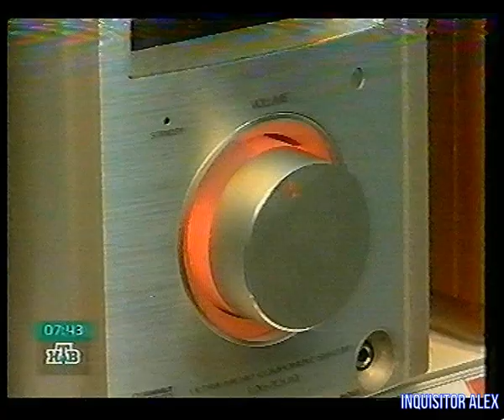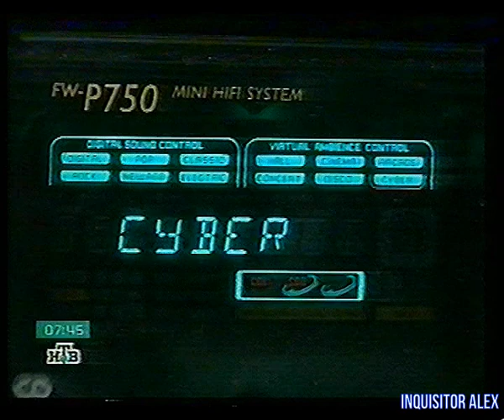Впрок - Компьютер № 11 - Музыкальный центр (ТК "НТВ")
Ведущие:

- Андрей Воробей
- Борик RoToR
- Влад Лехов
- Профессор Пуданс
- Федя Мега Драйв
- Василий Куйбар

Закадровый текст:

- Влад Лехов
- Сергей Розанов
- Борик Ротор
- Профессор Пуданс